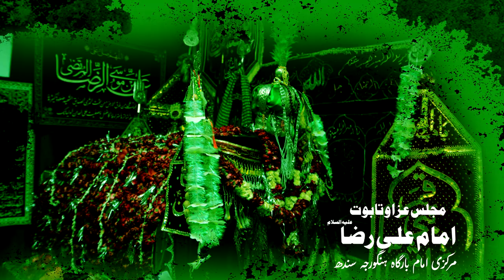Mola Raza K Dar Par || Waseem Abbas Hashmani || Ali Waris Hingorja || Markazi Majlis o Taboot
Mola Raza K Dar Par || Waseem Abbas Hashmani || Ali Waris Hingorja || Markazi Majlis o Taboot e Imam Ali Raza a.s

Markazi Imambargah Hingorja

Video by @HingorjaAzadar

Hingorja Azadar is now started video release company in Pakistan. Our aim is to provide quality product to our viewers.